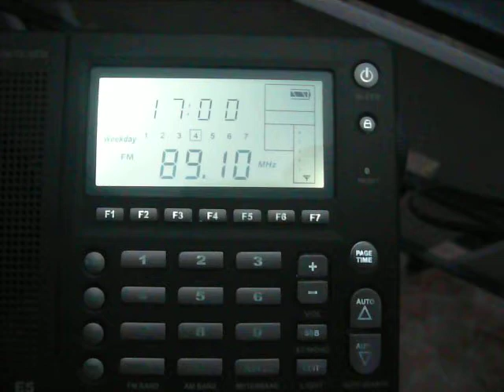FM-DX (Tropo) 15.11.2012: BBC Radio 2, Wrotham, G in Geeste, D - 499 km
QTH: Geeste/Emsland (52°36'N/7°16'E), NW-Germany
RX: Lextronix E5

89,1 MHz (250 kW), Wrotham, G
RDS: not received